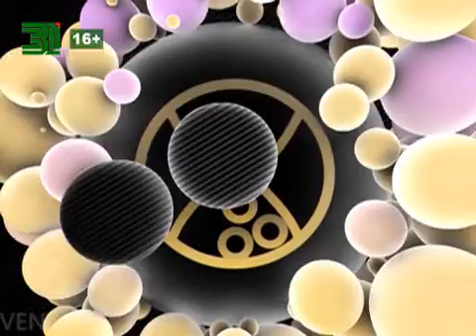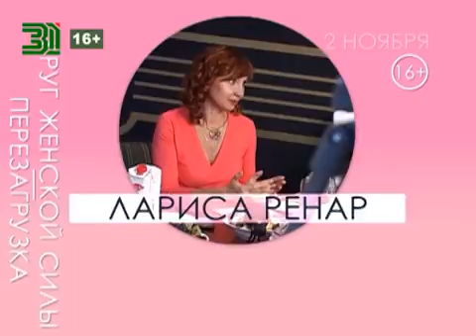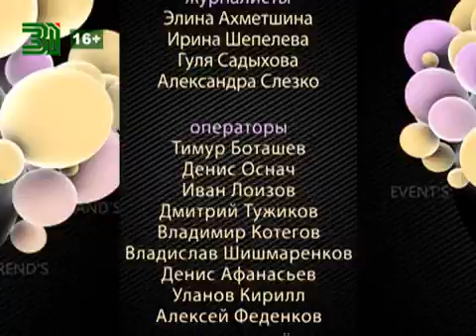Beautytime выпуск 1286 (эфир от 22.09.2016)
Смотрите в программе:

- Вкусный показ от fashion-маркета «FIBB»
- «Парад моды» на Кировке 2016
- Отбеливание зубов сегодня: особенности, процесс и результаты
- Главный оттенок этой осени в рубрике «Коллекции»
- Beautyshow 2016 в рубрике «NO COMMENTS»

Этот, а также другие выпуски программы смотрите на сайте: bt31tv.ru